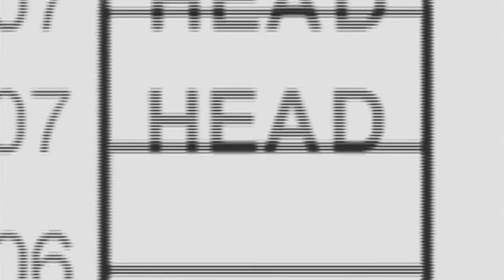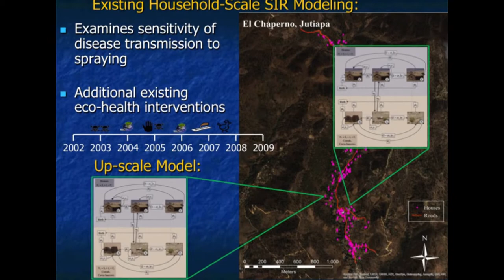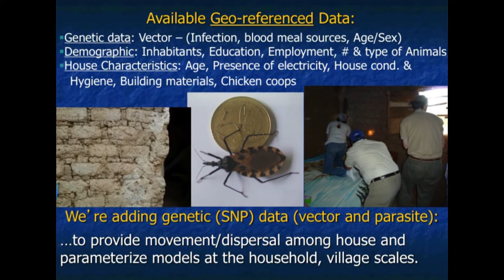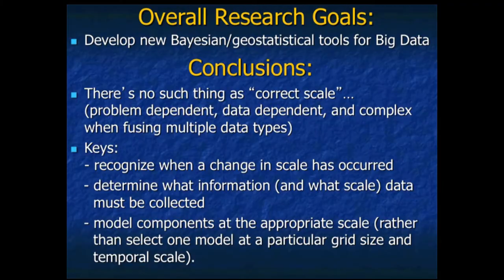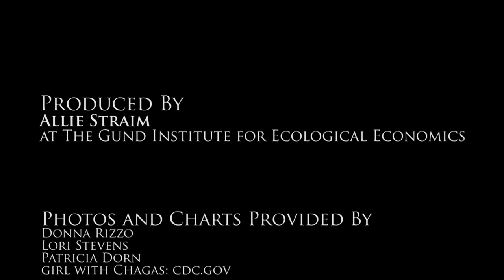Research Profile: Ecohealth Intervention, Chagas Disease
Presenters: Donna Rizzo, Lori Stevens, and Patricia Dorn

Topic: An estimated 8 million people are infected with Chagas disease in the Americas, leading to the deaths of approximately 13,000 people a year. Gund Institute Fellow and Professor in the School of Engineering at UVM, Donna Rizzo, has teamed up with Lori Stevens, Patricia Dorn, Carlota Monroy, and many others to find new ways to prevent Chagas disease. Their current focus is on developing an ecohealth intervention to reduce the spread and number of the parasite vector.  Interventions include improving rural homes to make them inhospitable to the vector, outreach, and education. The project, funded by the National Science Foundation, is tracking the impact of the interventions, doing further research on the genomics, and developing new geospatial analyses and complex systems models to help us understand human-vector interactions and parasite transmission.  Donna’s role in modeling for the project is using the data collected by the vast interdisciplinary theme to explore the interplay between ecological and landscape variables, insect and parasite genomics, vector blood meal source information, and socioeconomic variables.